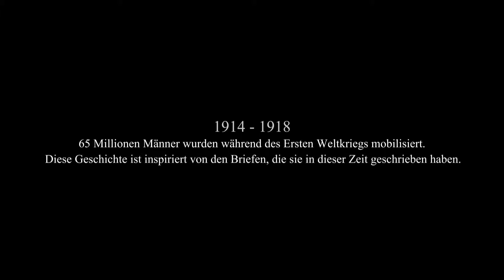Valiant Hearts: The Great War - E3 2014 trailer [AUT]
Valiant Hearts: The Great War, a 2D animated comic adventure video game from Ubisoft Montpellier. Move into action Emile, Karl, Freddie, Anna, and their faithful canine companion Walt, and solve puzzles or sneak through enemy lines!